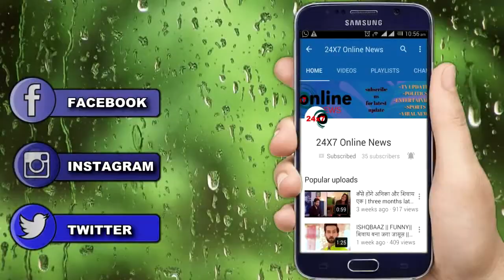YRKKH || हादसे के बाद ABHIMANYU के सामने AROHI करेगी अच्छी बहन होने का बड़ा नाटक......